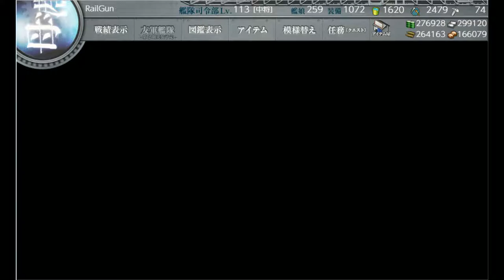Kantai Collection Phase 2 [World 5-1] Monthly 3BB(V) 1CL 2CAV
Class specific monthly comp for world 5-1, there may be some slight randomness to the route unfortunately, LoS of 30 may be required but i dont see a check occurring so very hard to tell